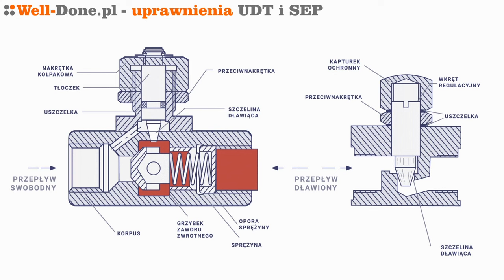Zawór zwrotno-dławiący w wózku widłowym film well-done.pl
Jak działa zawór dławiąco zwrotny w wózku widłowym? Egzamin UDT? Uprawnienia na wózki UDT
Wejdź na: